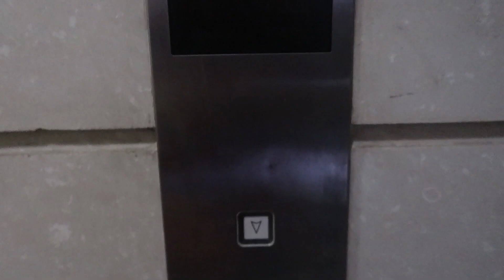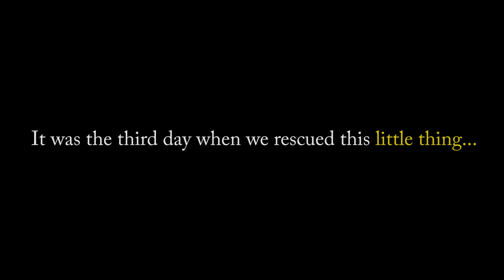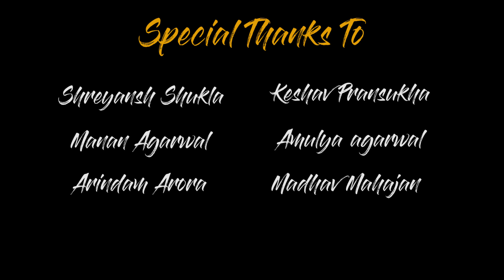We Rescued a Dog || Manali Vlog